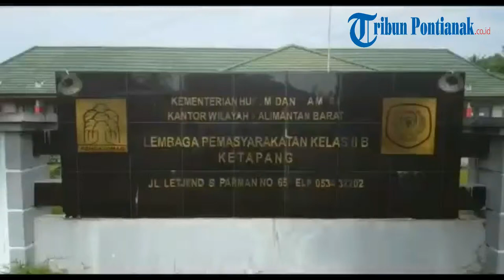Suasana Pencoblosan di Lapas Kelas II B Ketapang